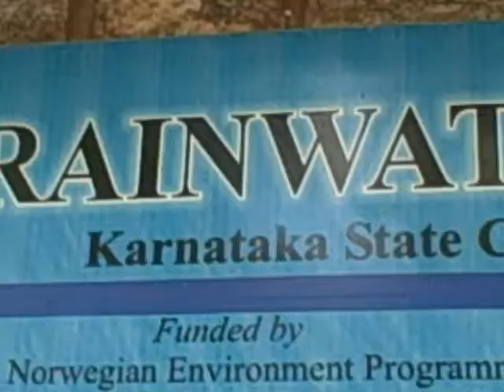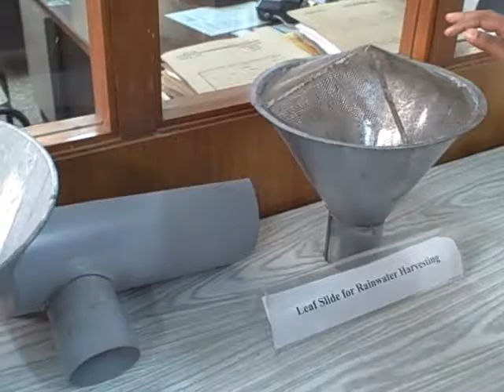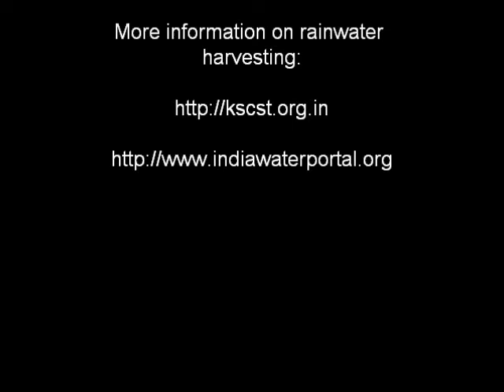RWH Help Desk for Bengaluru citizens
Karnataka State Council for Science and Technology has set up a help desk with BWSSB support to answer citizen queries and give technical assistance on rainwater harvesting. The Help Desk is located adjoining the IISC campus in Malleswaram and takes phone and email queries too.